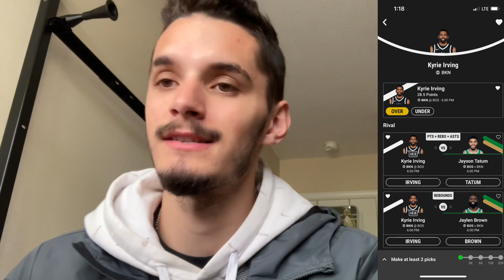TODAYS BEST UNDERDOG FANTASY NBA PLAYER Props - Wednesday April 20, OG Anunoby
NEW TO UNDERDOG

If you wanna help out even more and are new to underdog use this link to sign up for underdog using code TAKEMYSHOT to get your first deposit matched up to 100 bucks!! So if you put in 50 of your own money you’ll get 100 to bet with!!

I can answer any questions you have for me as well as take a look at your slips